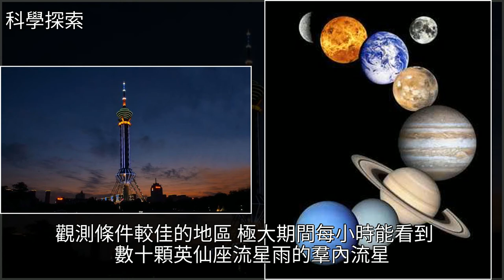石家莊今天傍晚將現日偏食，提醒大家不要肉眼直接觀測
石家莊今天傍晚將現日偏食 提醒大家不要肉眼直接觀測天文,日食,水星,金星,地球石家莊今天傍晚將現日偏食 提醒大家不要肉眼直接觀測天文 日食 水星 金星 地球